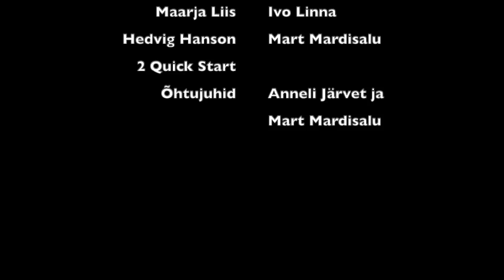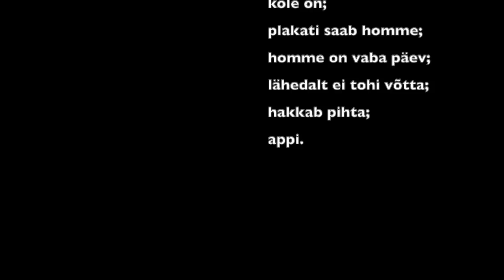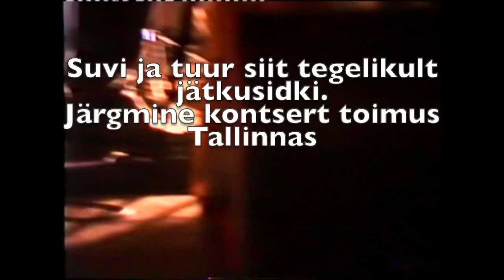Suvest Suveni 1996 kontserttuuri Viljandi kontsert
Viljandis toimus 13. juunil 1996 kontserttuuri "Suvest Suveni" üks kontsertidest. Üles astusid Nancy; Hedvig Hanson ja Mart Mardisalu; Maarja Liis ja (ühe looga) Ivo Linna ning 2 Quick Start. Õhtujuhtideks olid Mart Mardisalu ja Anneli Järvet.
Kõnealuses videos on lavatagune vaade koos hulga ülesvõetud lugudega.